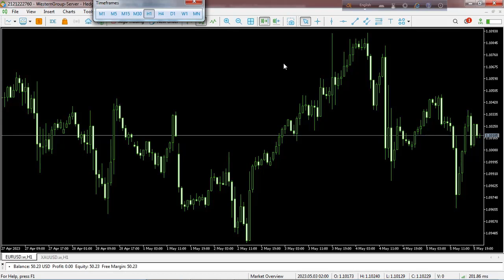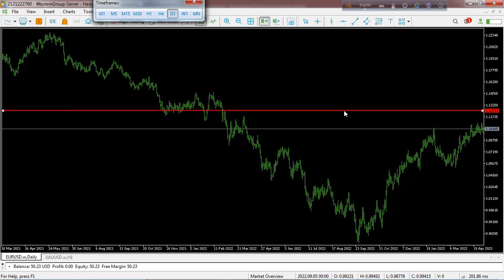EUR-USD সাপ্তাহিক এনালাইসিস 15 May 2023 পর্যন্ত, Weekly Technical Analysis EUR Dollar, Forex Tips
এই ভিডিওটিতে যা পাওয়া যাবে, EUR-USD সাপ্তাহিক এনালাইসিস 15 May 2023 পর্যন্ত

Category
Link,